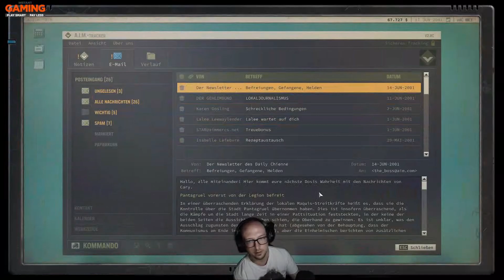Let´s Play #24 // Jagged Alliance 3 // Nächste Mine und der Aufsäher... Naja // [German]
Was ist mit dem Aufsäher passiert... Jedem das was er verdient